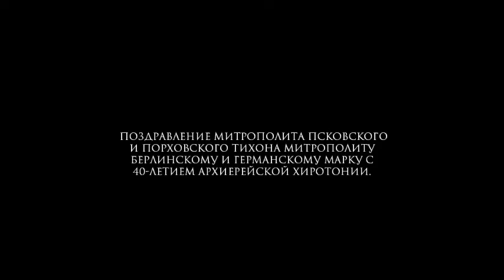Поздравление митрополита Псковского и Порховского Тихона митрополиту Берлинскому и Германскому Марку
Поздравление митрополита Псковского и Порховского Тихона митрополиту Берлинскому и Германскому Марку с 40-летием архиерейской хиротонии.